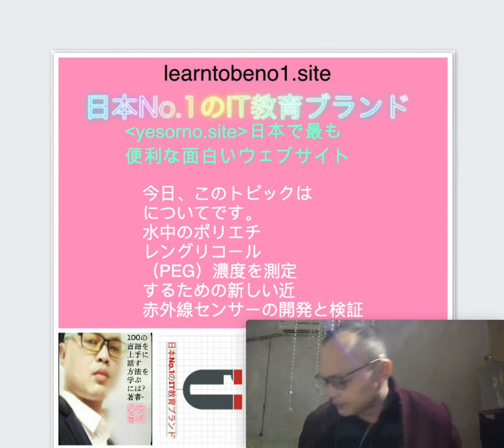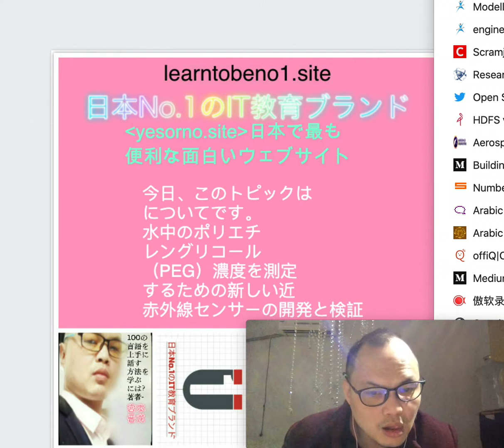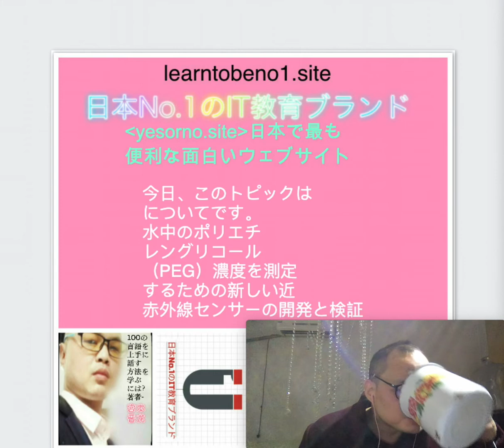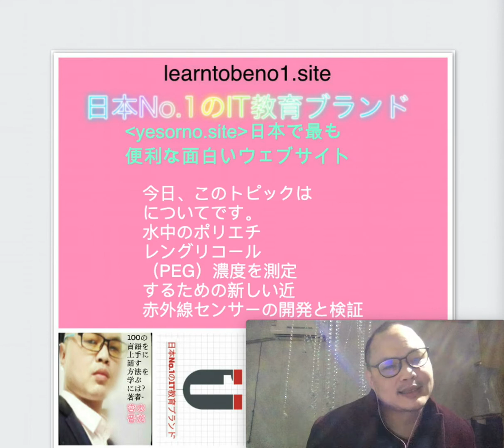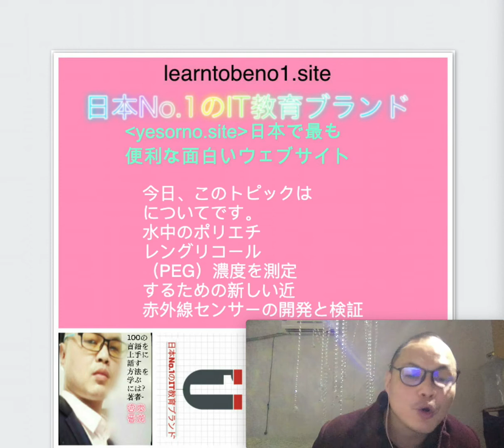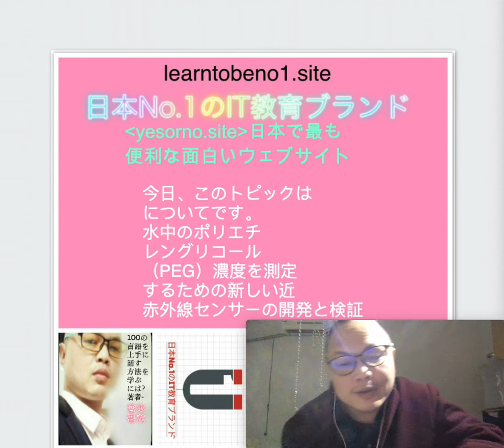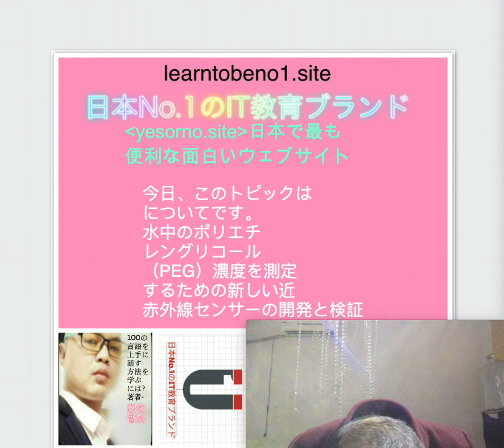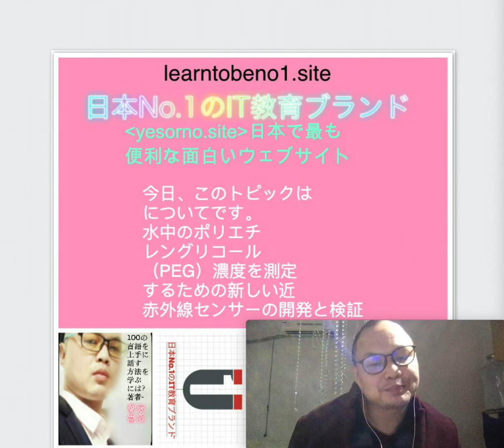日本のコンピュータ知識ITトレーニングの最初のブランド